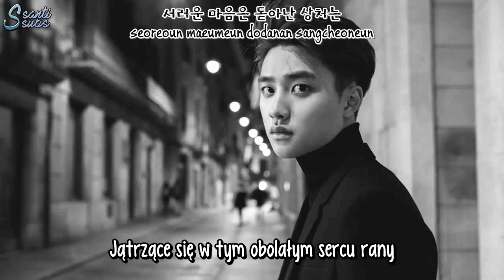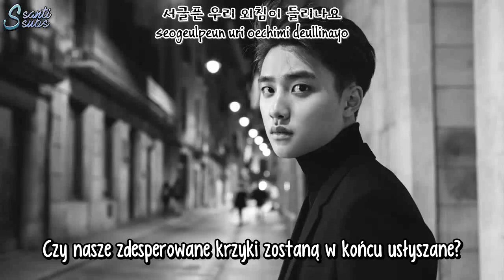D.O. (EXO) - Crying Out (Carts OST) [polskie napisy / PL SUB]